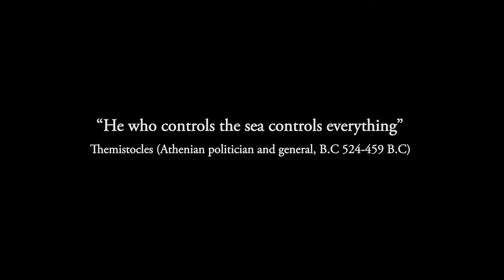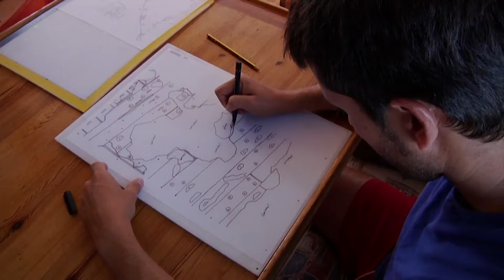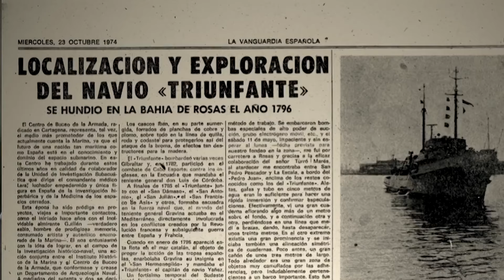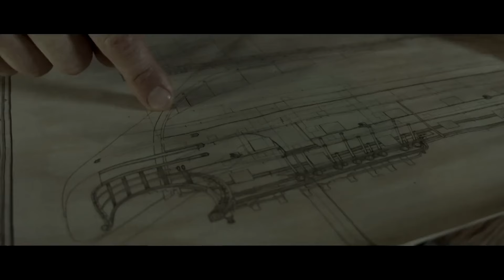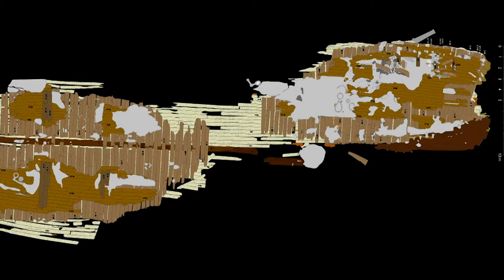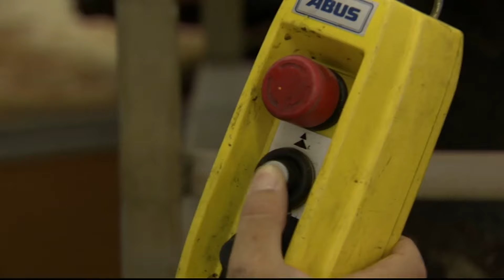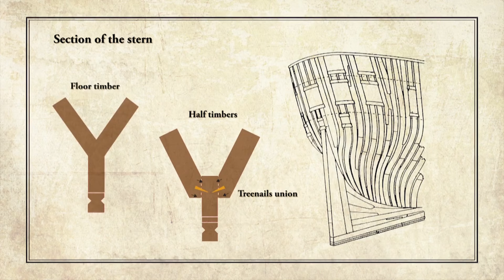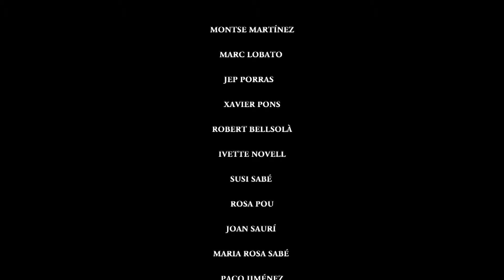The Biggest Sunken Shipwreck Ever Discovered In Spain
One of the biggest wrecks ever discovered in Spain was the Triunfante, sunk during a French siege in 1795. The excavation for the Triunfante was carried out from 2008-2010 and the goal was to carry out a study of the unique Naval architecture that the ship utilised.

Welcome aboard Big Ships! We are your port of call for a captivating voyage through the giants of naval history. From the legendary ships of antiquity to colossal cargo carriers, we promise an ocean of content to quench your thirst. Anchors aweigh!

Discover the past on History Hit, with ad-free exclusive podcasts and documentaries released weekly and presented by world-renowned historians Dan Snow, Suzannah Lipscomb, Matt Lewis and more.

Big Ships! is part of the History Hit Network.